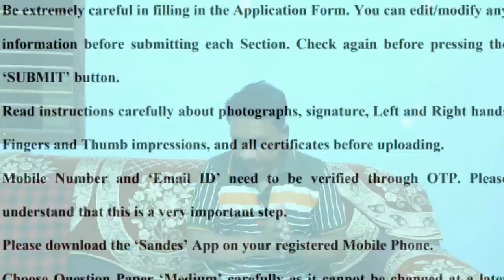Neet 2022 registration important points | Tamil store | in Tamil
1. Objective NCERT at your Fingertips for NEET-AIIMS - Chemistry
2.  Objective NCERT at your FINGERTIPS for NEET-AIIMS - Biology
3.  Objective NCERT at your FINGERTIPS for NEET-AIIMS - Physics
4.  NCERT at your fingertips physics chemistry and biology combo for NEET/ AIIMS 2019-20
5. 12 Years' Solved Papers CBSE AIPMT & NEET 2020

Telegram link you can Join
TamilStore